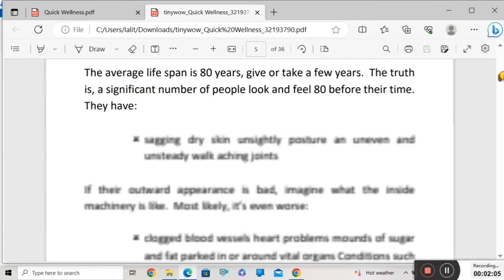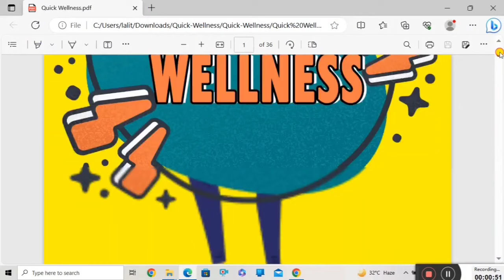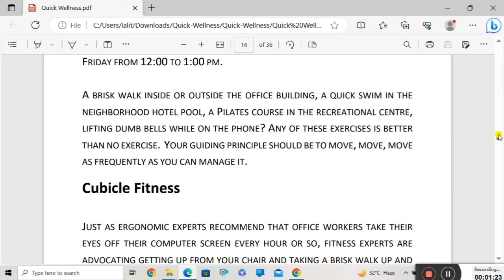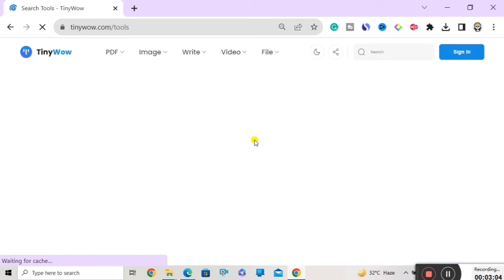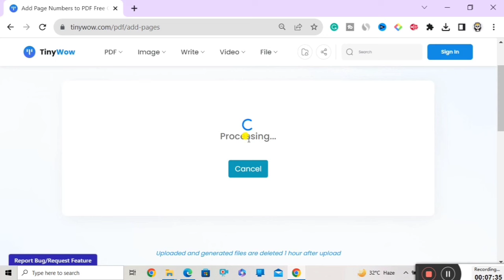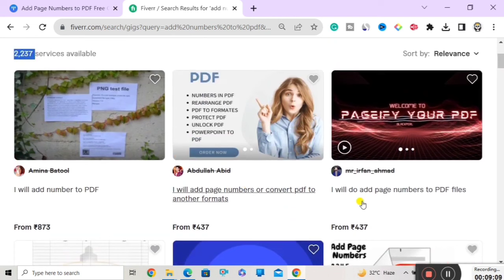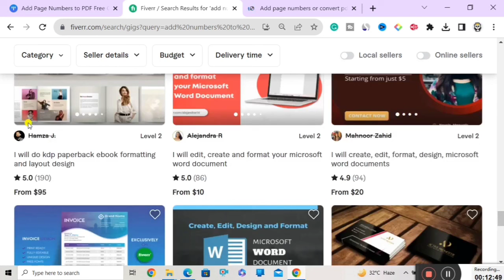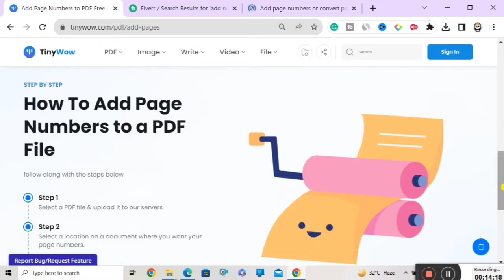Earn $5/PDF | Earn Money Online $10 A Day | How To Earn Money Online | Freelancing |Digital Team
Passive income
digital team
online earning
online income
earn money
earn 10$ per day
earn in dollars from india
By
Digital Team

Good Luck!

Best Regards,
Digital Team